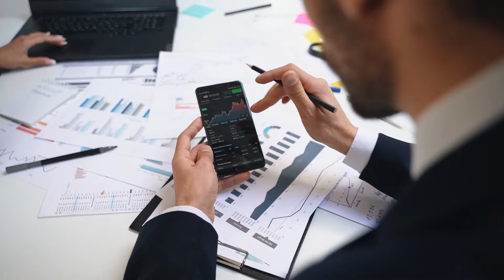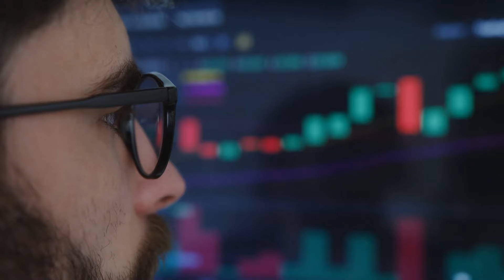Delivery vs F&O Trading Which is better?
Lenovo idaeapad gaming 3

Hp victus ryzen 5

Hp pavillion ryzen 5

Secondary Mic
Secondary tripod
Mobile ( Moto edge 50 pro )
Secondary phone ( Iphone 15 )
20000 Mah Power bank
Oneplus Buds 2r
Oneplus Bullets wireless Z2 ANC
Huion Inspiroy
Light Setup -